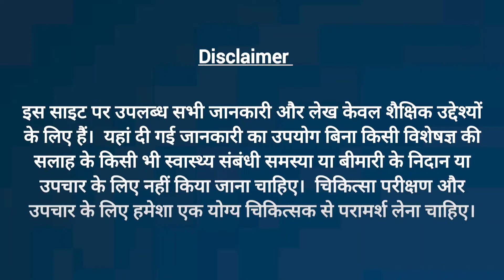Which is better Iron tablets or Iron Injection | Side effects Iron Medications | Dr Karuna Kumar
In this Video Dr Karuna Kumar explains whether we can increase hemoglobin with diet alone

Dr. Karuna Kumar Consultant Hematologist Hemat Oncologist & Bone Marrow Transplant Physician is a renowned Hematologist located in Hyderabad, India. This Channel is to bring in expert medical advice to maintain a good health and well being. Dr. Karuna Kumar will also address key issues , diseases related to Hematology and how to overcome such difficulties in life through proper medical treatments.

Clinic Address👉
Dr KK Hematology Clinic | Hematologist | Hemato-Oncologist , West maredpally, Hyderabad 500026
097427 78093